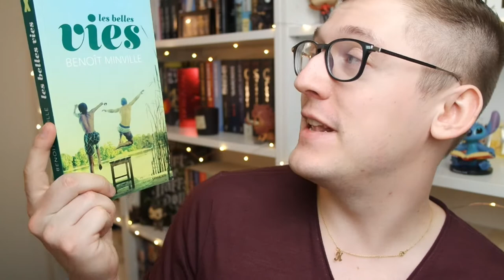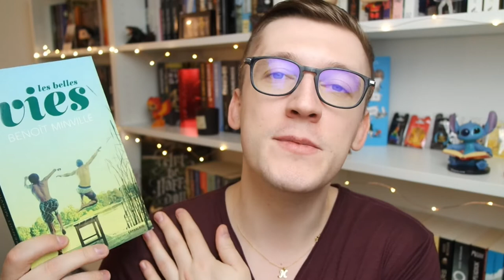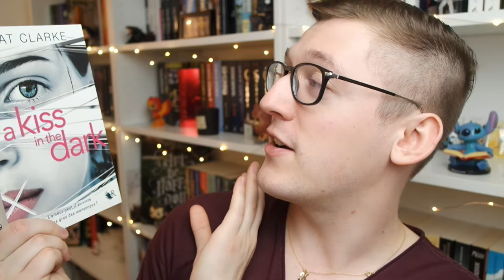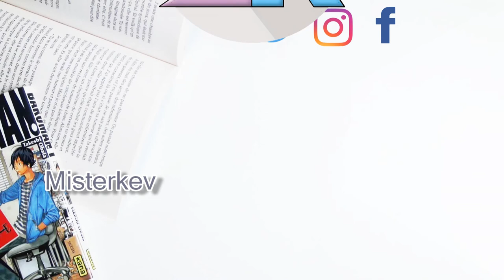Mes livres décident de ma vie - TAG│ Misterkev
Tu as besoin des questions ? Voilà pour toi :
- Le titre de l'histoire de ta vie
- Un titre qui décrit ton week-end idéal
- Un titre d'une aventure que tu aimerais vivre
- Nomme tes enfants en utilisant des titres de livres
- Un titre pour ton job idéal
- Le titre d'un endroit que tu aimerais visiter
- Le titre de ta vie amoureuse
- Une question que tu te poses
- Le titre de ton royaume
- Le titre de ton humeur actuelle
- Comment tu sens 2020 jusque là?
- Le titre de tes objectifs pour 2020

- Logiciel de Montage vidéo: CiberLink PowerDirector 15